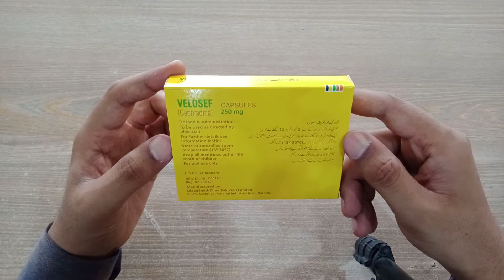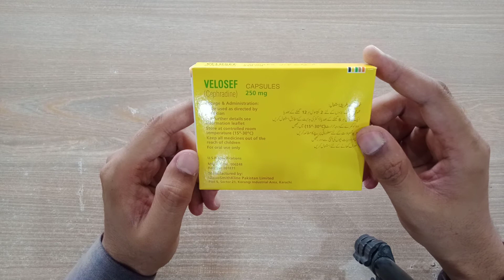velosef capsule used for in urdu || velosef capsules 500mg dosage